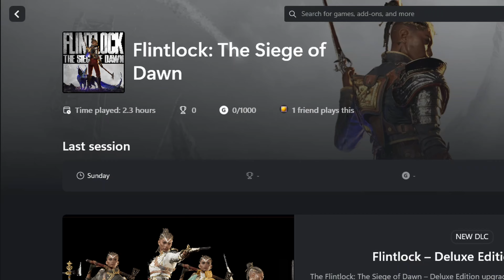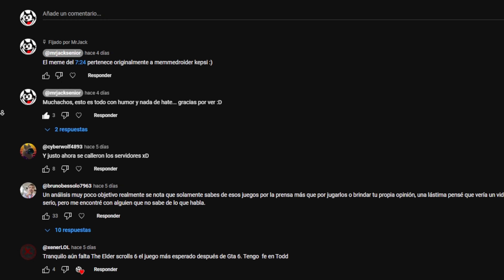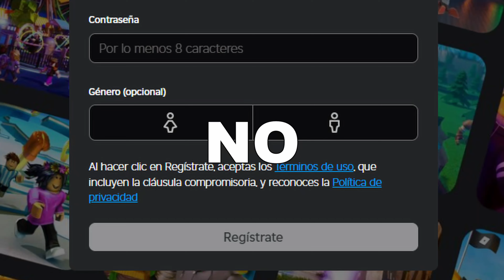CONCORD es el MAYOR FRACASO de PS5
Concord es un asco.

Si CALL OF DUTY en 2024 te parece malo, y GTA 6 algo muy lejano te presento: CONCORD, que es el peor juego de la historia, el peor juego del año 2024, el peor juego de PS5 y PS5 es la peor consola de la historia por tenerlo.

☁️BOOSTEROID☁️
Únete con este link al mejor servicio de juegos por la nube ▶️

Recuerda que BOOSTEROID no provee licencias de los juegos, debes tenerlos comprados en STEAM, EPIC GAMES, BATTLE.NET. (si es free to play basta con tenerlo en tu biblioteca
☁️BOOSTEROID☁️

🎵MUSICA🎵